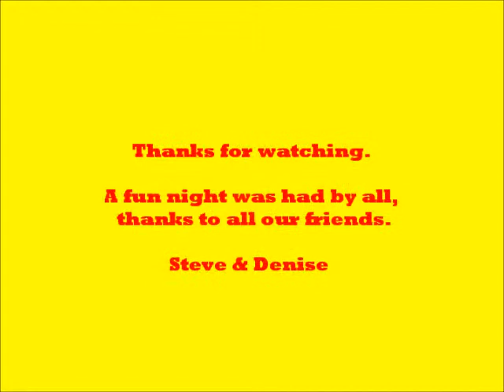Quarter After One - with Phoenix Line Dance Club, Northern Cyprus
56 Count, 4 Wall, Intermediate Dance, Choreographed by Levi J. Hubbard (USA) Jan. 2010. Performed by the "Stars" of Stage, Screen & TV at the Phoenix LDC Special Easter Line Dance Party, Mountain View Hotel, Northern Cyprus, Friday, 22nd April 2011